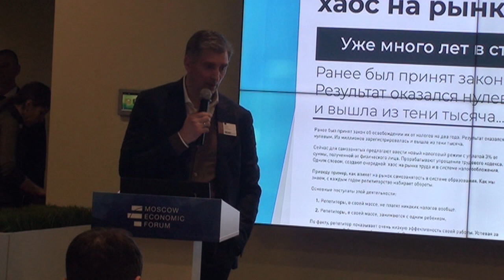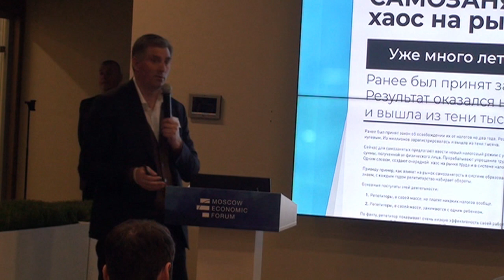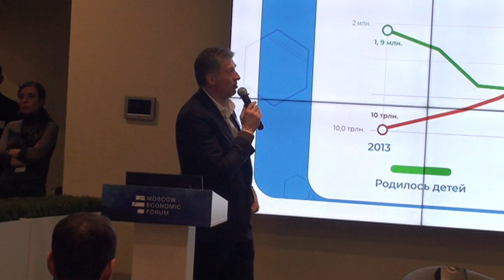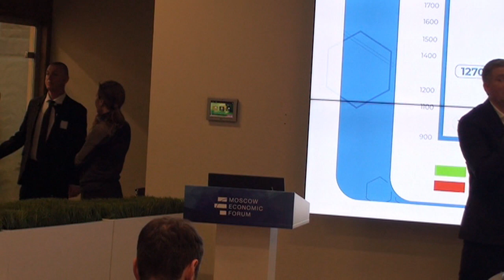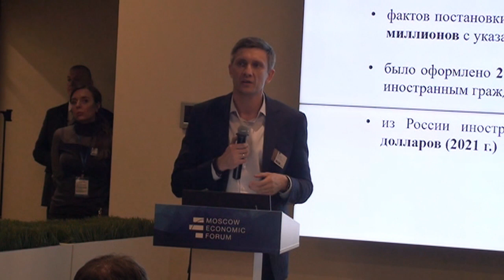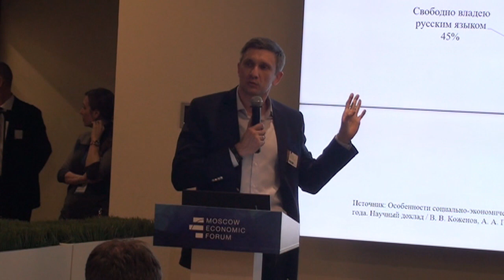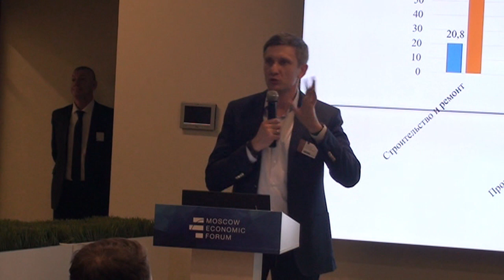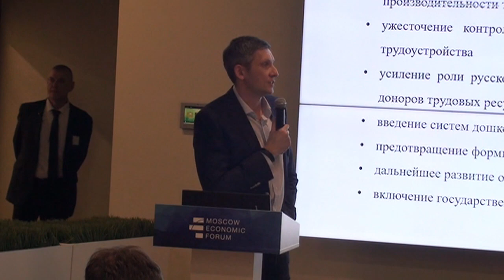Выступление Александра Гребенюка на московском экономическом форуме 2024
Александр Гребенюк, заместитель директора по научной работе Высшей школы современных социальных наук МГУ им. М.В. Ломоносова